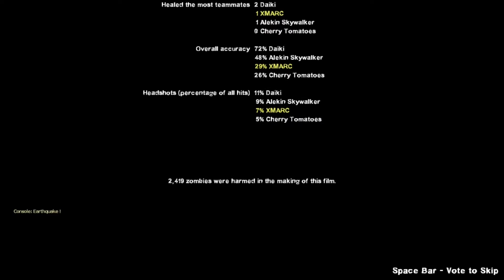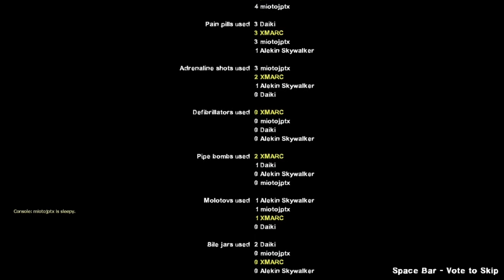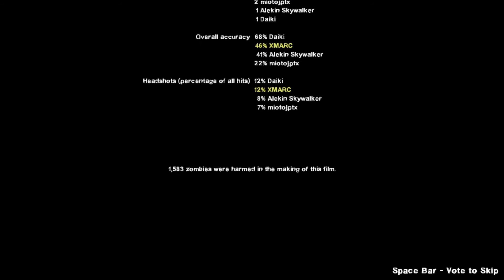Left 4 Dead 2 - Chaos Mod Mutation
0:00 The Parish
1:02:15 Blood Harvest